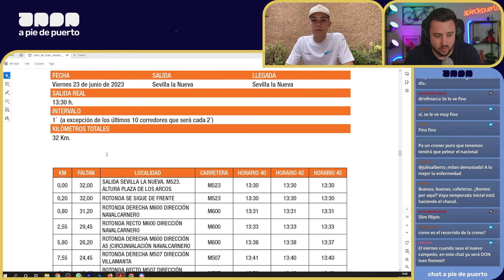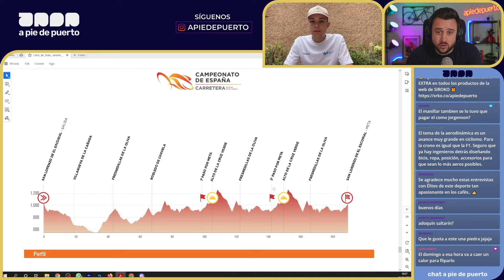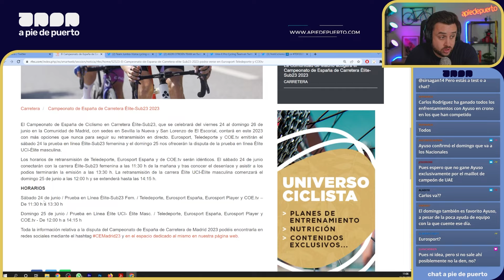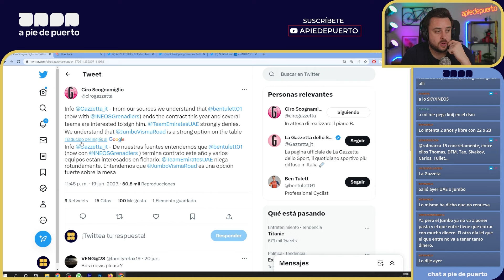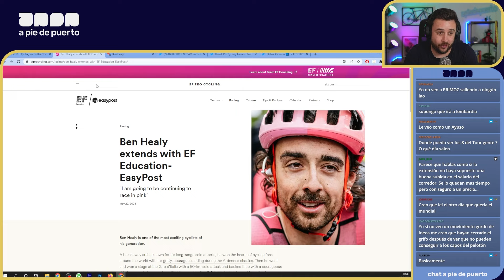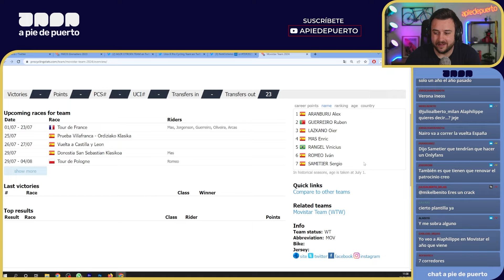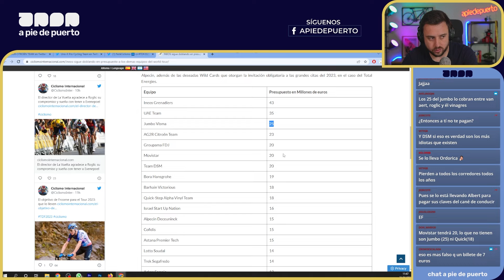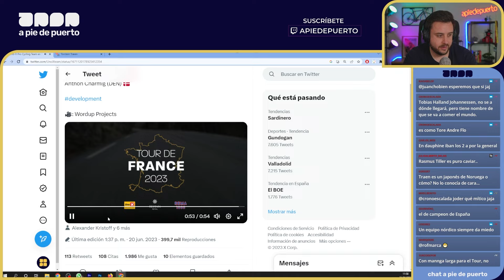PREVIA CAMPEONATOS NACIONALES CON IVÁN ROMEO | Café y Ciclismo #97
Café y Ciclismo #97 con la previa de los Campeonatos Nacionales con Iván Romeo, ciclista del Movistar Team. El viernes se disputa la contrarreloj individual y ese es su gran objetivo. Analizamos el recorrido y las claves. Entre los favoritos aparece Juan Ayuso, Castroviejo, Raúl García Pierna, Oier Lazkano... Además, hablamos de la renovación de Olav Kooij por Jumbo Visma.

Temas del café:
00:00 - 02:53 Café y nuevo vídeo
02:54 - 29:10 Previa Nacionales con Iván Romeo
29:11 - 41:53 Renovación Kooij
41:54 - 47:15 Renovación Healy
47:16 - 1:13:03 Teorías económicas
1:13:04 - 1:18:53 El 8 de UnoX

⭐ ¡SÍGUENOS! ⭐

👇 NUESTRAS REDES👇
🎙 David García